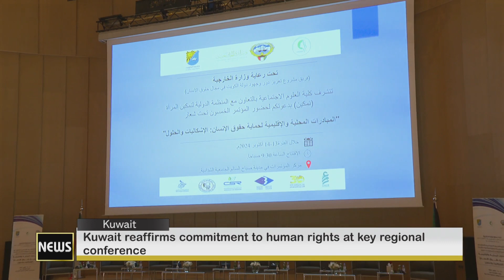Kuwait reaffirms commitment to human rights at key regional conference